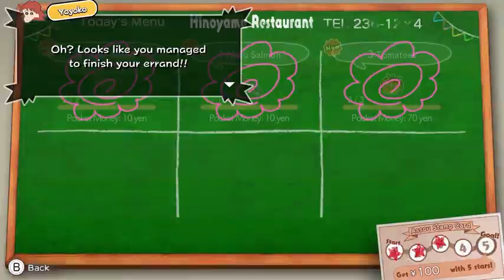Shin chan: Mi verano con el Profesor —La semana infinita—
La familia Nohara se aloja durante una semana en casa de una amiga de la infancia de Misae en Asso, Kumamoto, coincidiendo con el viaje de negocios de Hiroshi en Kyuushuu.

En la estación de Kumamoto, de camino a Asso, un excéntrico desconocido entrega una cámara extraña que él mismo ha diseñado a Shin chan, con la condición de que comparta sus impresiones sobre ella con él.

Shinnosuke disfruta de sus vacaciones de verano corriendo por los hermosos campos y alrededores con la cámara que le han regalado. No tarda en hacer nuevos amigos mientras atrapa criaturas que nunca ha visto en Kasukabe y ayuda a los habitantes del pueblo. Pero ¿por qué sus nuevos amigos se parecen tanto a sus amigos de la guardería...?

Una noche, Shinnosuke sale a tomar el aire y se encuentra con una criatura gigante iluminada por la luz de la luna llena. A su lado, hay un hombre que se ríe a carcajadas...

¡Qué sorpresa! Es el mismo hombre excéntrico que le dio la cámara en la estación. Su nombre es profesor Akuno, y a partir de este encuentro, empiezan a suceder cosas extrañas una tras otra...